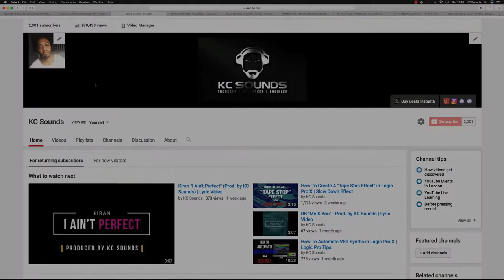2K YouTube Subscribers | "Thank You" + Giveaway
I'm always gonna be sharing my knowledge with you so you can grow as a music Producer, Beatmaker or Mix Engineer and give you useful to tips so you can speed up your progression

Use what you learn from myself and others to create your unique style, that way no one else can replicate it

Just know that I'm 100% grateful that you tune in to my videos and I appreciate the feedback good and bad, cos that's the only way I'll grow and be able to continue bringing value to you from my content